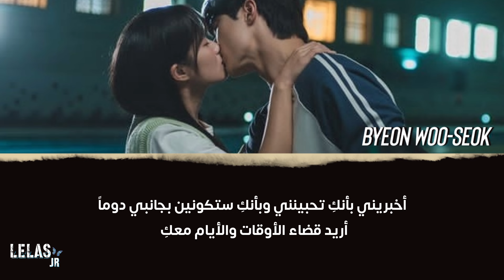Byeon Woo-seok - 'You&I' (Lovely Runner Ost Part.1 أوست الراكضة اللطيفة) Arabic Sub مترجمة للعربية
• Singer : Byeon Woo-seok
• Song : You&I
• Drama : Lovely Runner
• Track: 1

       》  Subbed by Lelas JR   《

📍يرجى عدم نشر الفيديو في أي مواقع التواصل الاجتماعي 📍

‼️هذه القناة غير ربحية أي أنه ليس هناك أية أرباح على مايتم نشره.

🚫ALL THE COPYRIGHTS GO TO THE ORIGINAL OWNER.🚫